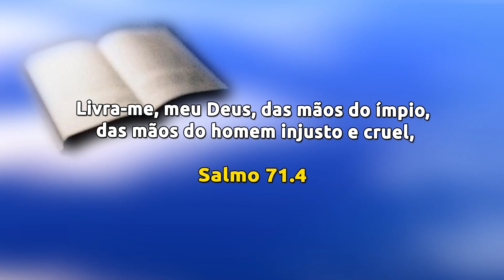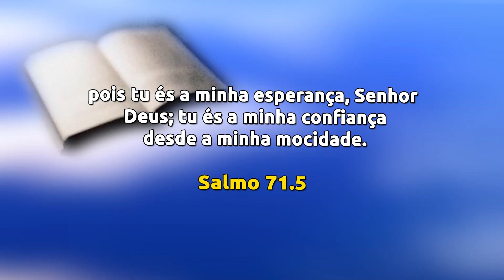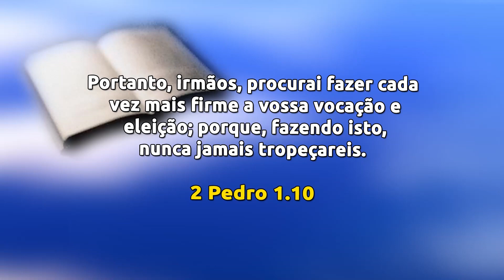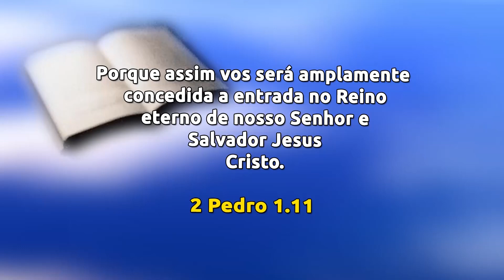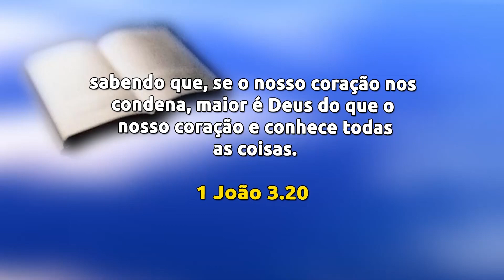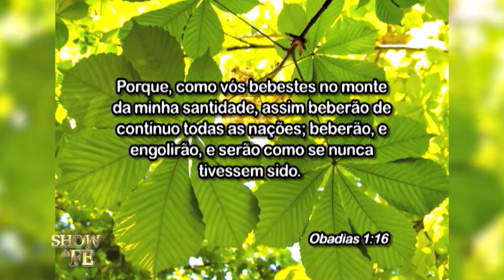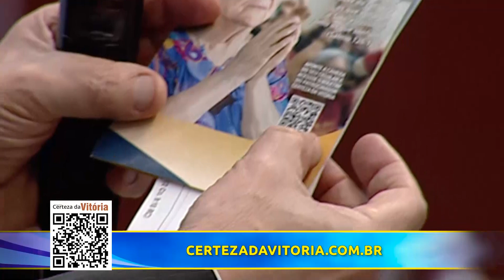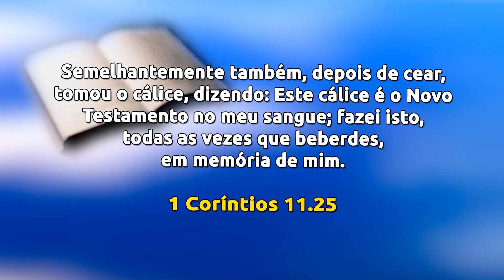Show da Fé | Virtudes para acrescentar à fé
A mensagem deste programa fala da importância de aprimorar as habilidades e fazê-las frutíferas, pois os dons que recebemos do Senhor não podem ser desperdiçados, devemos acrescentá-los à nossa fé e utilizá-los em nosso chamado. Que o Espírito Santo fale ao seu coração ao decorrer da pregação!

▷ ESCUTE O MISSIONÁRIO R. R. SOARES
▷ IGREJA INTERNACIONAL DA GRAÇA DE DEUS
▷ CANAL SHOW DA FÉ
▷ CONHEÇA A NOSSA ACADEMIA TEOLÓGICA
▷ REVISTA GRAÇA SHOW DA FÉ.
▷ ESCUTE A NOSSA RÁDIO
▷ ASSISTA RiT TV
▷ ASSINE AGORA A NOSSA TV
▷ LIVROS DA GRAÇA EDITORIAL
▷ TURMINHA DA GRAÇA
▷ ESCUTE OS NOSSOS LANÇAMENTOS
▷ FILMES PARA SUA FAMÍLIA
▷ SHOPPING DO POVO
Data de exibição: 16/09/22
Data de gravação: 11/09/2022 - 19h
Número do programa: 6064